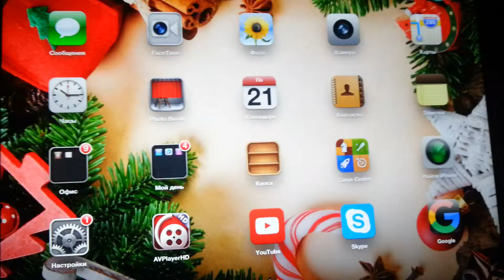Periscope загрузка не удалась.